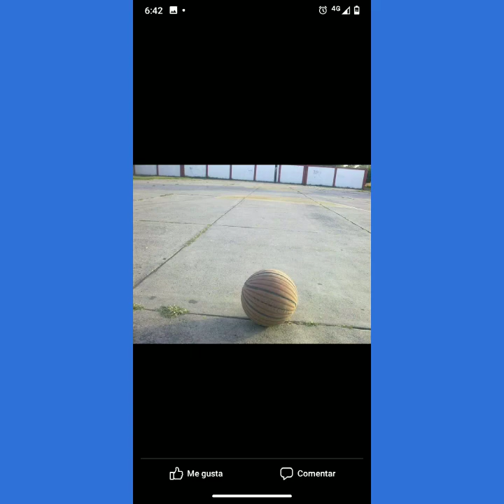BASQUETBOL GRÁCIAS🔥🔥😃🏀🤗🤗🤗🏋️🏀🏀🏀😍😍🥰🥰🤤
Video Editor